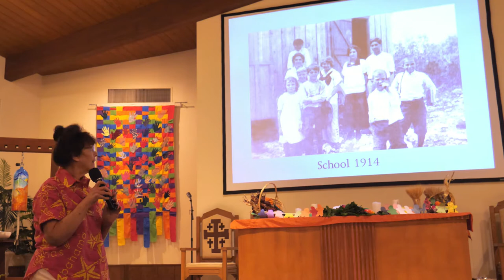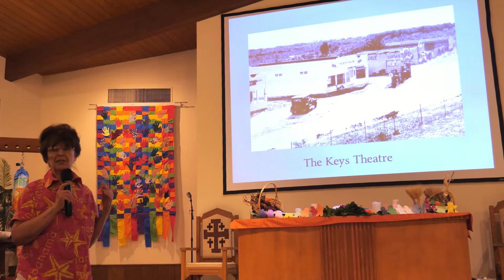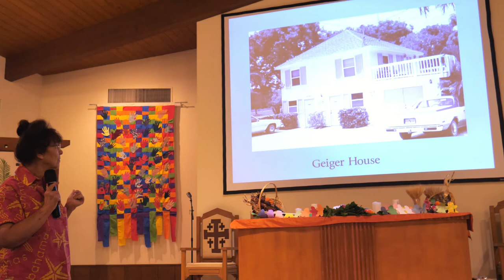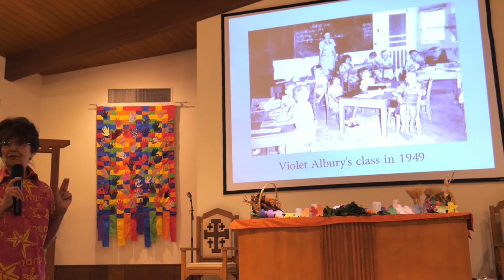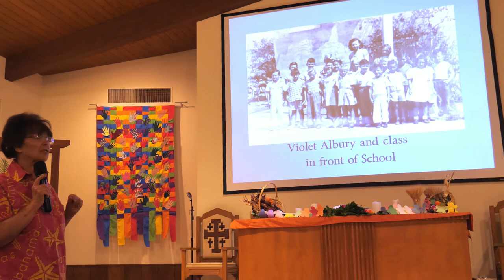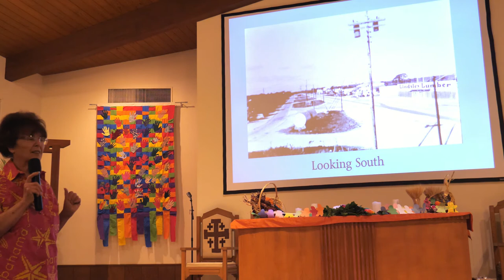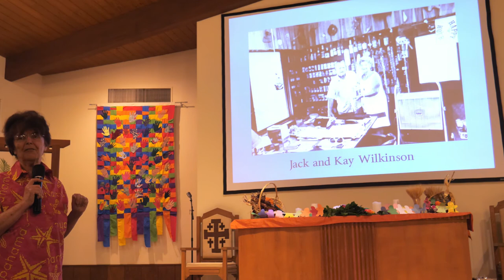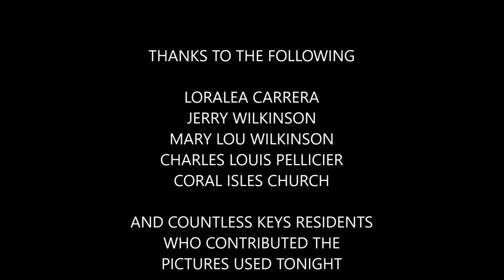HISTORIC TAVERNIER PRESENTATION BY LORALEA CARRERA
Loralea Carrera, one of the upper Keys most noted historians, gave a presentation on historic Tavernier for the Historical Preservation Society of the Upper Keys (HPSUK) on November 14, 2022.  Enjoy and share and follow and/or join the group on Facebook.